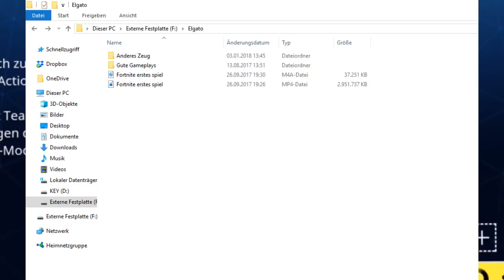Mein aller erstes Fortnite Battel Royale Spiel | Cringe Level is voll Toggo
Fortnite. Erstes Spiel. VOR EINEM HALBEN JAHR!

 (Bei Streams kommt hier ein Ankündigungs Video)

Ich beantworten gerne all eure Fragen entweder in den Kommentaren, Facebook, Twitter, Instagram!

♥Plants Vs. Zombies  Kanal mit den neuesten Infos, und News,  Tipps und Tricks und ausgefallenen Gameplays: